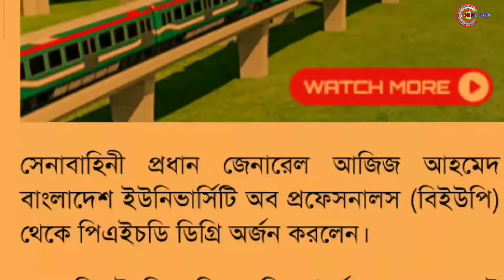সেনাবাহিনী প্রধান জেনারেল আজিজ আহমেদের পিএইচডি ডিগ্রি অর্জন | News View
সেনাবাহিনী প্রধান জেনারেল আজিজ আহমেদ বাংলাদেশ ইউনিভার্সিটি অব প্রফেসনালস (বিইউপি) থেকে পিএইচডি ডিগ্রি অর্জন করলেন।